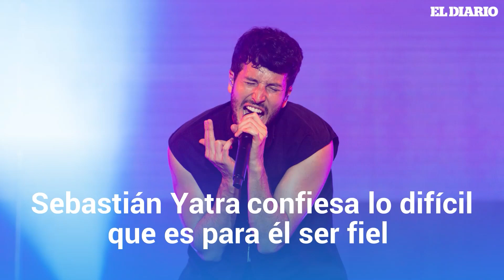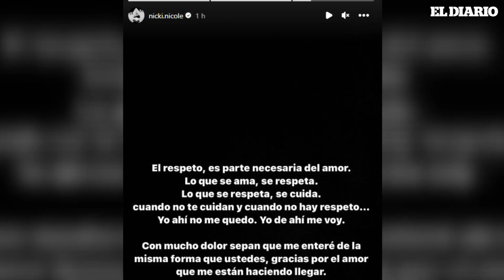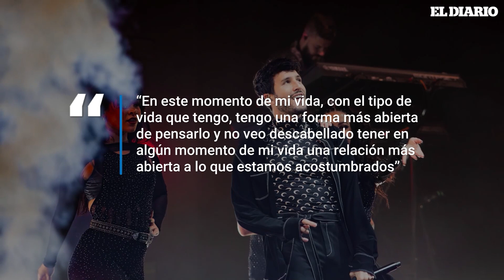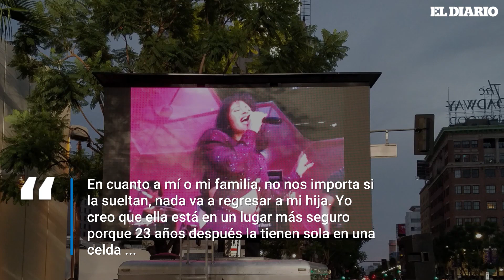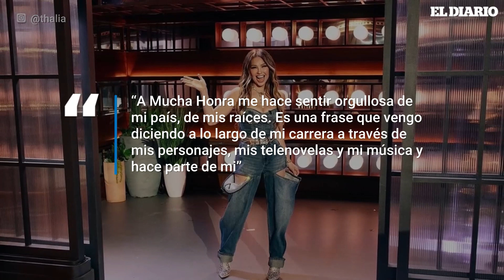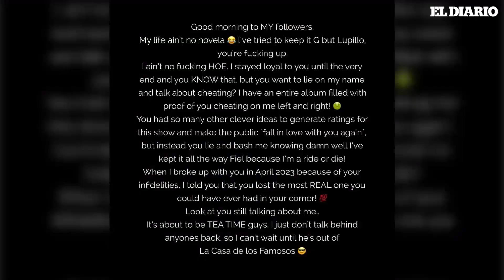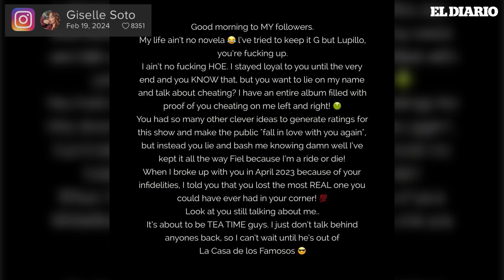Thalía muestra foto sensual de “Amor a la Mexicana” en "The Kelly Clarkson Show" | El Diario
Yolanda Saldívar, la mujer que asesinó a Selena Quintanilla, revela una supuesta infidelidad de la cantante, conmocionando a sus fans. Por otro lado, Camilo y Evaluna han compartido el nombre de su nuevo bebé. Christian Chávez y Christopher Uckermann, integrantes de RBD, fueron invitados a Premio Lo Nuestro, pero un error en los boletos no permitió que recibieran su premio en persona, lo que ha generado controversia. Nicki Nicole, tras su ruptura con Peso Pluma, fue vista de fiesta con Rauw Alejandro, desatando rumores de romance.
Lupillo Rivera habló de las infidelidades de Giselle Soto en LCDLF4. El famoso actor conocido por "Magic Mike", ha confirmado su relación con la modelo Caitlin O'Connor, de 34 años, a través de una fotografía en Instagram. Tras siete años de matrimonio con Sofía Vergara y un divorcio en julio de 2023, Joe Manganiello parece estar dando una nueva oportunidad al amor. Julián Gil atraviesa medio mundo para conocer a su nieto, Y entre tanta noticia, Thalía nos deleita en "The Kelly Clarkson Show" con su nuevo álbum "A mucha Honra". Entre risas y complicidad, nos cuenta la historia detrás del emblemático traje de guitarras, inspirado en su canción "Amor a la Mexicana".
¿Qué noticia te ha sorprendido más? ¡Comenta y comparte!

Sigue la actualidad en X ➡️ ttps://